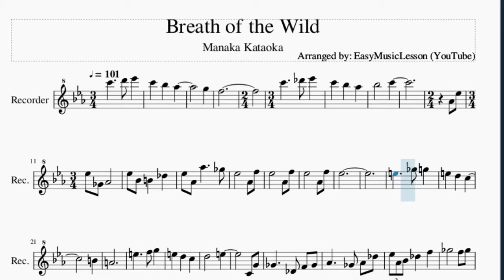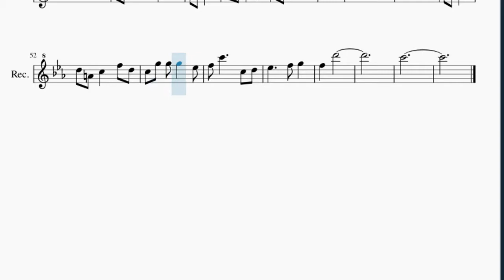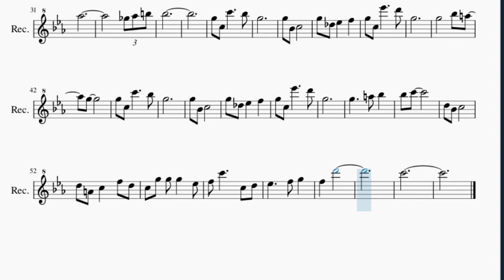Recorder Sheet Music: How to play Breath of the Wild by Manaka Kataoka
Here is a sheet music/tab video on the song Breath of the Wild by Manaka Kataoka on the recorder. A recorder sheet music arrangement which is transposed to notes that are easily played by recorder, for the song Breath of the Wild by Manaka Kataoka.

EasyMusicLesson teaches you to play the your favorite instrument, through well-arranged sheet music so that you too can learn how to play Breath of the Wild by Manaka Kataoka on the recorder as fast as you can. A recorder sheet music with backing tracks to help your play the song better.

Chords of Recorder arrangement:
Bb Maj   C Sus 4   Db Maj 7   Eb Maj   Ab Sus 4   Ab Maj   E Maj 7
E Dim   Eb Min   Ab Min   E Maj 7   Gb Maj   Db Maj   D Maj
D Maj   A Min   A Min   F Maj 7   G Maj   C Maj   C Maj   B Maj
Bb Min 7   A Dim   Ab Dom 7   D Dim   D Dim   Bb Sus 4   Bb Maj
C Min 7   Ab Maj 7   F Min 7   Db Maj   C Min 7   A Min 7   F Maj
G Sus 4   G Maj   C Min 7   Ab Maj 7   F Min 7   Db Maj   C Min 7
A Min 7   F Maj   G Sus 4   G Maj   Ab Maj 7   Bb Maj 7   C Min 7
F Maj   Ab Maj 7   Bb Maj

Melody notes of Recorder:
G5
F5
C6
Db6 Eb6   C6
Bb5   Ab5   Bb5
C6
Ab4 Eb5 Eb5 Gb4 Ab4
Eb5 Bb4 B4
Db5   Eb5 Ab4 Ab5
Gb5 Eb5
E5     Gb5
G5   E5   D5
C5
B4   A4
E5     F5
G5   E5   D5
C5   D5
E5
C4 G4 Gb4     Db4
F4 Gb4 Ab4     Gb4
Ab4 Db5 Eb5 Ab4 Bb4 Db5
F5   Gb5
F5 Gb5 Ab5
Gb5 Ab5 B5 Bb5
G5 C5 C6
Bb5 G5
G5 Bb4 C5
G5 Db5 Eb5
F5   G5 C5 Eb6
D6 G5
G5
Bb5 G5
G5 Bb4 C5
G5 Db5 Eb5
D6 G5
G5     A5
F5 D5 C5 G5 G5 G5
C6